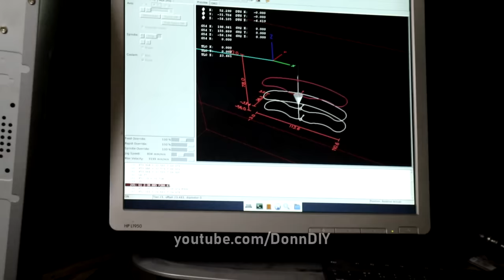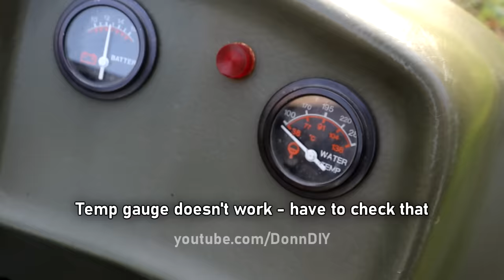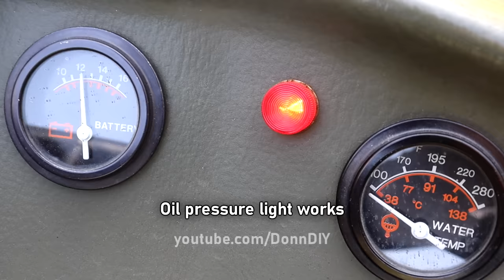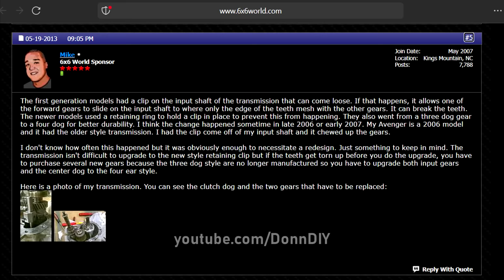Fully Rebuilt - 8x8 Amphibious Vehicle Argo REBUILD Ep.10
The last episode in the busted rusted neglected 8x8 amphibious vehicle rebuild. This time the chain tensioner wear blocks get CNC milled at my friend's place @blackloopcnc9415 . Since we ran into a time pinch I finished off the ends of the milled blocks at home on my manual mill. And I must say - these PE blocks came out nice. Who needs dealerships and retail stores when you have a CNC... :) After the tensioners were installed I split the chains into proper lengths and installed them. Since I bought this machine from an auction in parts it was missing a couple of things. One of the things was magnetic drain plug for the gearbox. I used the drill chuck in my milling machine as a jig so I could guide the magnet into a plug filled with resin. After the resin hardened I could release the chuck and voilà - a DIY magnetic oil drain plug. Then it was time to repair the backrest. Or that's what I thought... I ended up cutting the thing apart and completely redoing the cross bar. I cut up an old and hated spring bed end frame to get the proper bends from and it all worked out nicely. Super satisfied with the result. Then I installed the wheels. At first I thought that a wheel is a wheel but no! You have to match the air pressure in all the tires and measure the circumference of each tire individually. The tallest ones have to be installed in the middle of the vehicle, smaller ones on the ends. Also different tire pressure is used on the axles - 5 psi front, 7 psi in the middle two and 6 psi on the rear axle. So go figure, the internet told me this. After that I poured in some fuel into the fuel tank and cranked it up. But it didn't start. The fuel system had to be primed since it was taken apart and completely drained. After priming the Argo just sprung to life. Everything seemed to be working properly. It did for a while. And then things happened. Check it out! I hope you enjoy this as I did.

Now back to the swingblade project. And yeah, go check out the winners of the poll from previous episode in the community tab.

This 8x8 ARGO sparked the homemade tracked amphibious vehicle build series a couple of years ago that you can watch here: